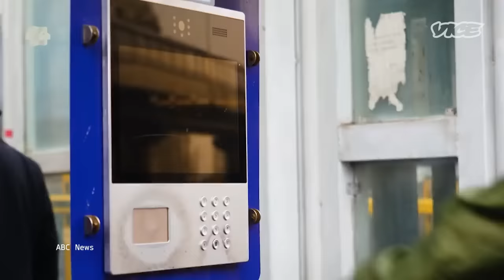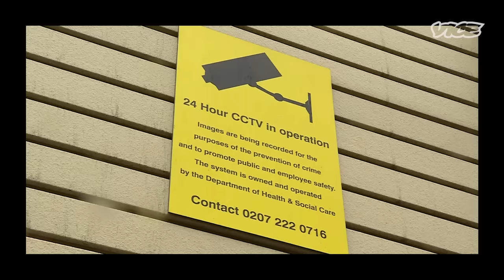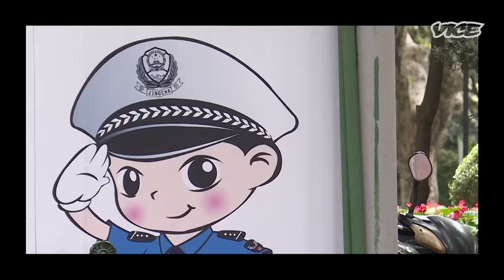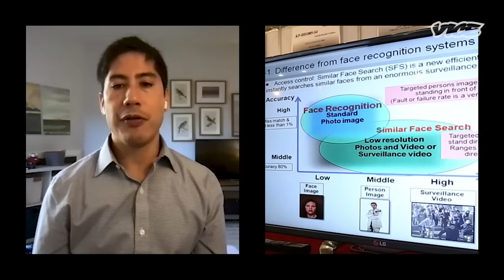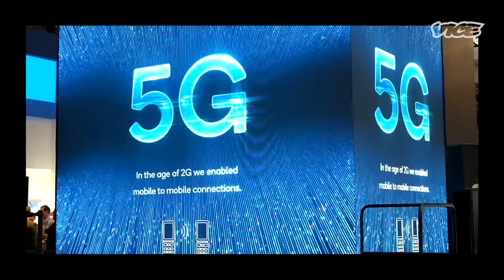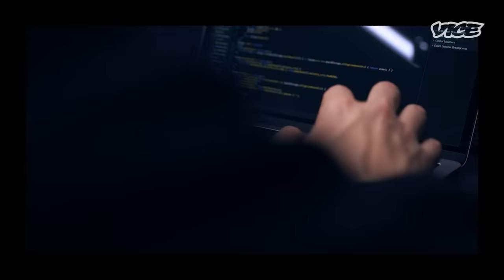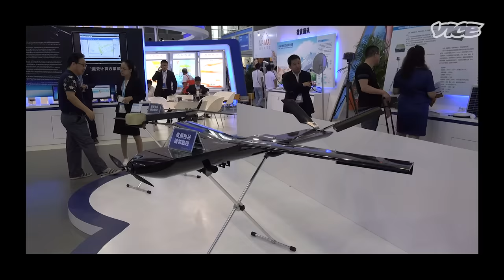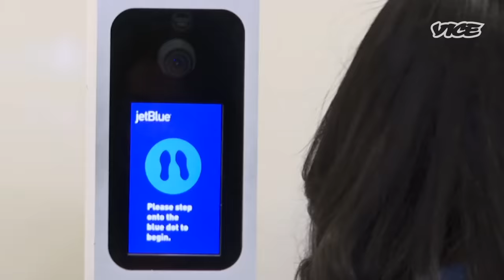China’s Surveillance State: Why You Should Be Worried | System Error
As the Winter Olympics takes place in Beijing, visiting athletes have been warned not to speak out against China’s human rights abuses.

From Ecuador to Uganda, China’s surveillance technology has gone global.

In this episode of System Error, we examine how these new tools have made spying easier for both dictatorships and democracies.